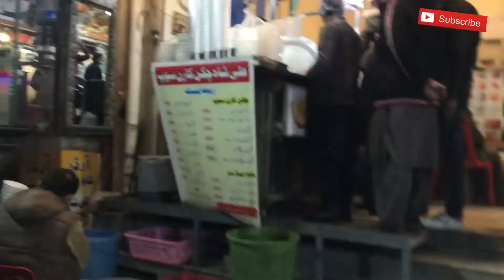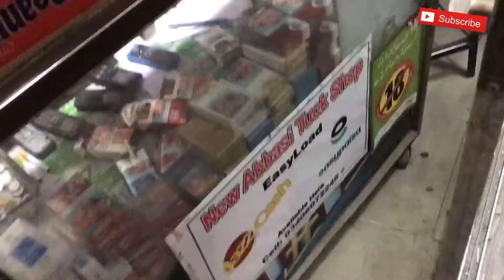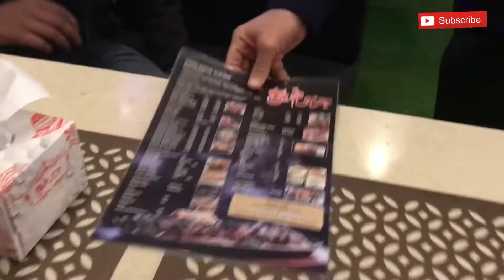Tiger full khalnay k mood main😂🐕‍🦺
Is video main ham nay soup lia waha say gay tiger k pass tige jo k sabirian huskey dog ha bhtt mazzay ki bread ha